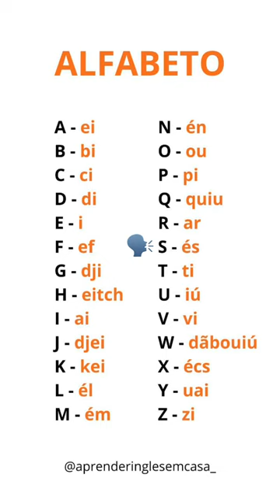ALFABETO EM INGLÊS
Neste vídeo, nos vamos te mostrar ALFABETO EM INGLÊS